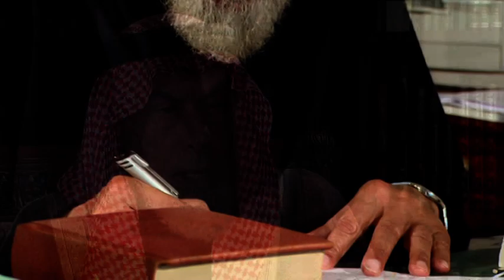Serat Al Ehsan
A bio documentary, a personal encounter, a realization, a mother to all; Her Highness Sheikha Fatima bint Mubarak, chairman of the Family Development Foundation, President of General Women's Union and wife of the Late Sheikh Zayed bin Sultan Al Nahyan.